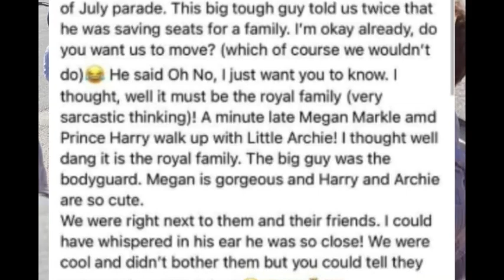WHY I DON'T THINK IT'S HARRY & WIFE IN PHOTO. LOOKS VERY MUCH LIKE SOMEONE ELSE & THEIR CHILD.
YES IT IS - NO IT IS'NT - MAYBE IT IS - OH NO IT'S NOT REASONS WHY I THINK ITS NOT HARRY MEGHAN & ARCHIE IN PHOTO OF THEM ALLEGEDLY AT THE JULY 4TH CELEBRATION IN WYOMING. It's a mystery - They always keep us guessing which is what they want I guess.

BUT I COULD BE WRONG TAKE A LOOK AT PICS IN VIDEO .

Join me on Twitter  Celt Views@ celt_views

My videos often contain SATIRE/sarcasm/dry wit/british humour/facts/speculation/entertainment

I do encourage lively debate and opposing ideas,  but encourage you all to be civil to one another.